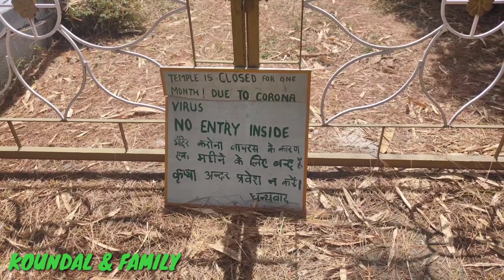A DAY WITH FRIEND!! DORZONG MONASTERY !! DHAULADHAR NATURE PARK !!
DORZONG MONASTERY JIA & DHAULADHAR NATURE PARK!! GOPALPUR ZOO 🐘🐼🐯
Your Queries-:
1.Dorzong monastery.
2Gopalpur zoo.
3.Koundal & Family.

dorzong monastery ka temple himachal pradesh ke distt kangra ki jia vally ke nazdeek h. chamunda devi se lagvag 6.5km aur gopalpur zoo se lgbg 4km hai..,,, aur Gopalpur zoo b distt kangra m hi hai,,har monday ko ye band rhta hai baki days ye khula hi hota hai. entry ticket20rs  ..